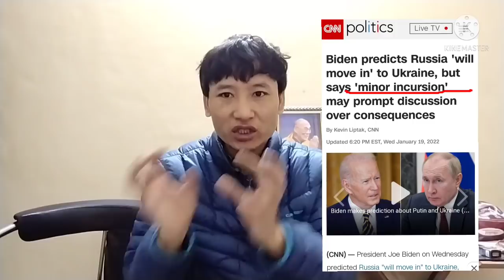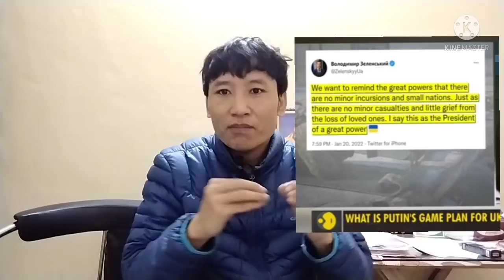སྟོབས་ཆེན་རྒྱལ་ཁབ་ཀྱི་གཡོ་ཇུས་དང་ཉམས་ཆུང་རྒྱལ་ཁབ་ཀྱི་ལས་དབང།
In this video, i talk about current situation between Russia and usa on Ukraine conflicts where both has involved in different diplomatic dialogue for resolving conflict,but still in the process.